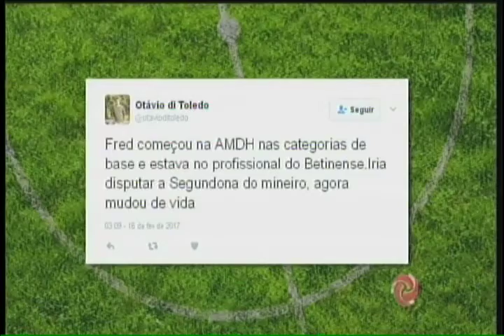Fred Pacheco assume o time júnior do América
O novo técnico foi apresentado na manhã desta quarta-feira (16).